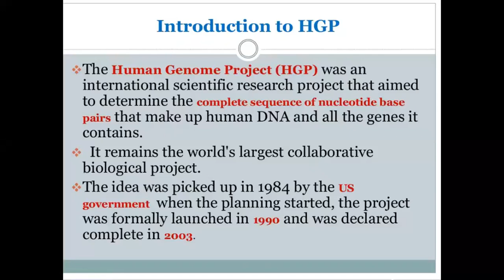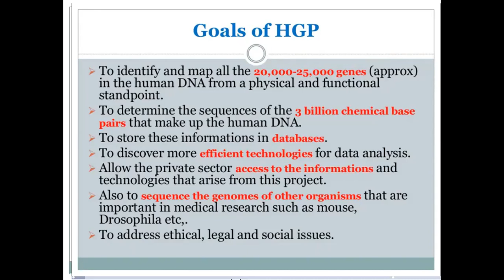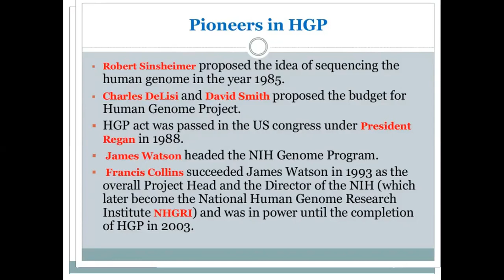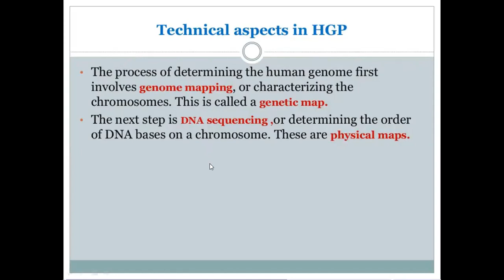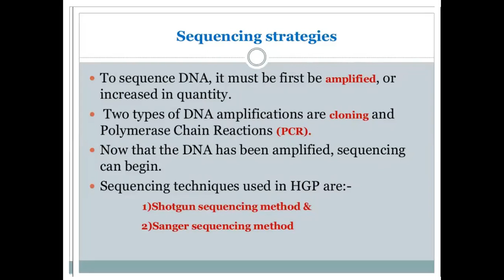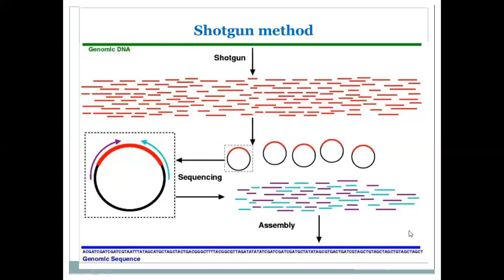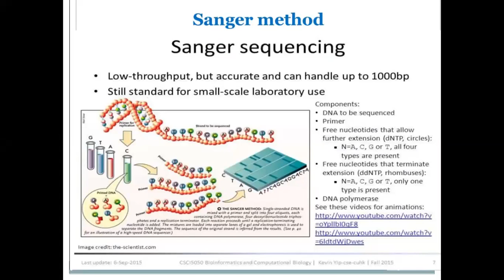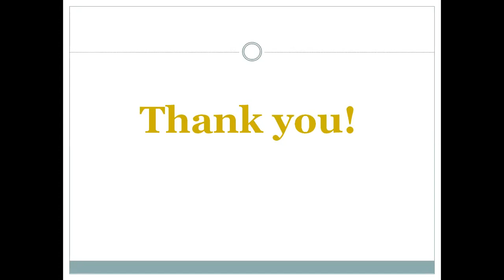Humen genome project